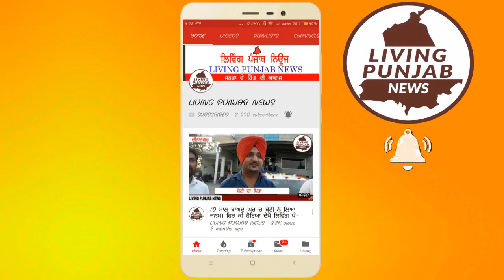Cabinet Minister Aruna Chaudhary ਨੇ ਕੋਰੋਨਾ ਵਾਇਰਸ ਨੂੰ ਲੈ ਕੇ ਜਿਲ੍ਹਾ ਪ੍ਰਸਾਸ਼ਨ ਨਾਲ ਕੀਤੀ Meeting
ਕੈਬਨਿਟ ਮੰਤਰੀ ਅਰੁਨਾ ਚੋਧਰੀ ਨੇ ਕੋਰੋਨਾ ਵਾਇਰਸ ਨੂੰ ਲੈ ਕੇ ਜਿਲ੍ਹਾ ਪ੍ਰਸਾਸ਼ਨ ਨਾਲ ਕੀਤੀ ਮੀਟਿੰਗ।
ਕਰਫਿਊ ਦੇ ਚਲਦੇ ਲੋਕਾਂ ਨੂੰ ਘਰ ਘਰ ਰਾਸ਼ਨ ਅਤੇ ਦਵਾਈਆਂ ਮੁਹੱਈਆ ਕਰਵਾਉਣ ਲਈ ਪ੍ਰਸਾਸ਼ਨ ਨੂੰ   ਕੀਤੇ ਹੁਕਮ ਜਾਰੀ।
ਜਿਲ੍ਹਾ ਗੁਰਦਾਸਪੁਰ ਚ ਹੁਣ ਤੱਕ ਕੋਰੋਨਾ ਨਾਲ ਸਬੰਧਿਤ 20 ਸ਼ੱਕੀ ਮਰੀਜ਼ਾਂ ਦੀ ਰਿਪੋਰਟ ਪਾਈ ਗਈ ਨੈਗੇਟਿਵ, ਅਰੁਨਾ ਚੋਧਰੀ।